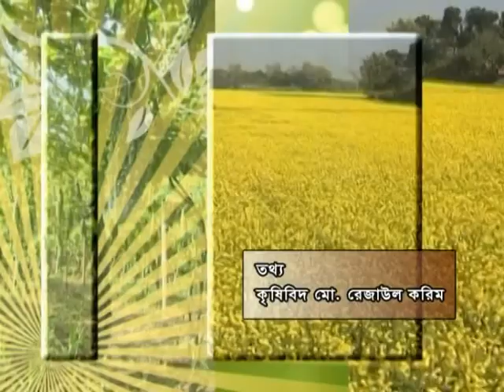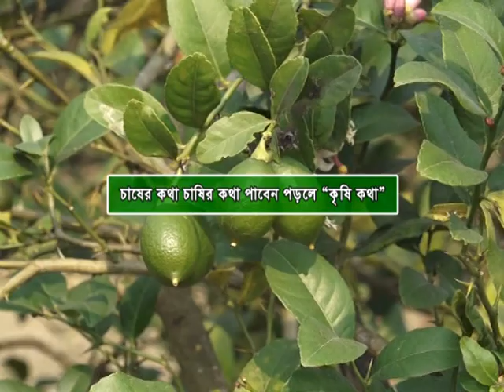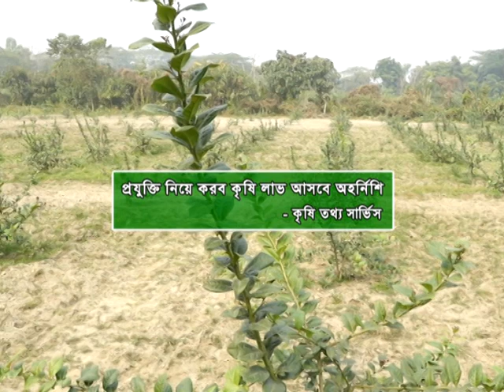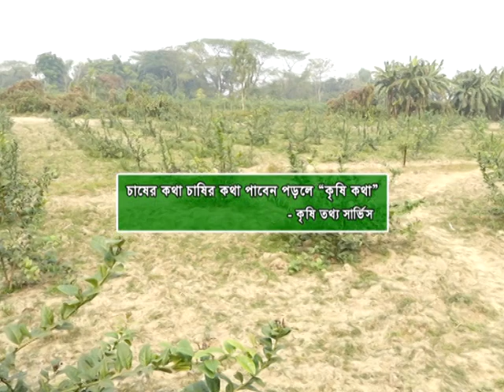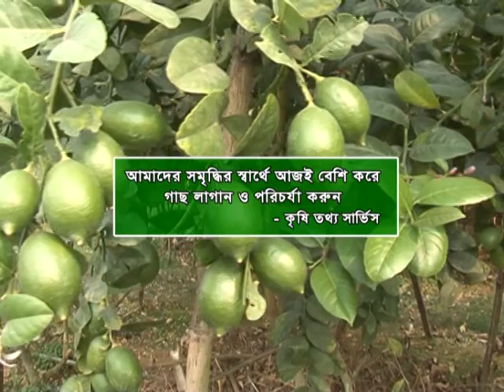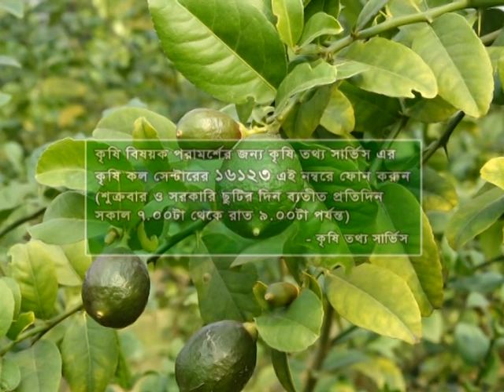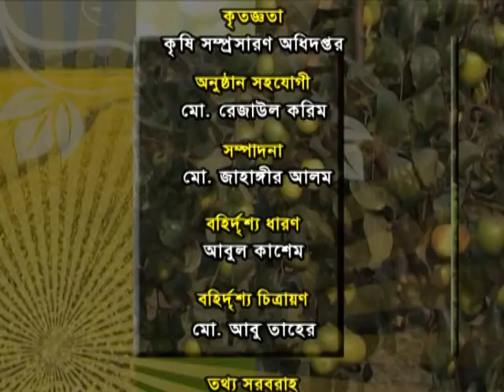Banglar Krishi Episode no 1122 Bina Lebu 1 Mymensingh 01 March 2020